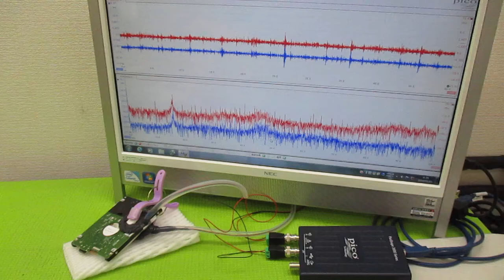超音波プローブの発振制御による表面検査技術